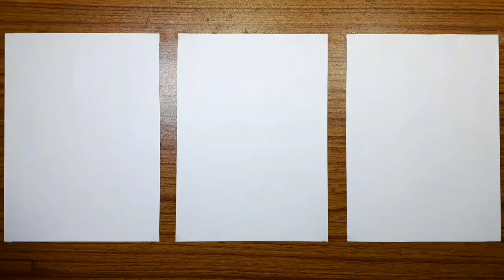Narendra Modi, Amit Shah & Yogi Aditya drawing together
nurul nurul_hasan art drawing sketch modi india_vs_america indian_prime_minister yogi amitshah modiji_drawing I've_Mastered_Multi-Pen_Drawing?!

.music.
1. Song: DayFox Glory Morning